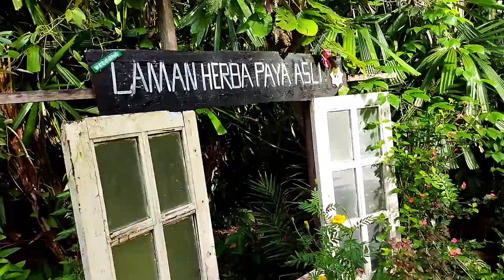KENALI HERBA DI HUTAN DUSUN DAN SEDIKIT PERKONGSIAN MANFAAT HERBA PAYA ASLI HERBAL VALLEY QUDRIFARM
Hutan dusun,,, hutan  kedua yang masih menyimpan khazanah herba nusantara dalam suasana semulajadi dan organik di dusun organik Tok Habib Al Hussain Jamalullail...

Jom kenali herba yang tumbuh di lantai dusun Paya Asli Herbal Valley Qudrifarm